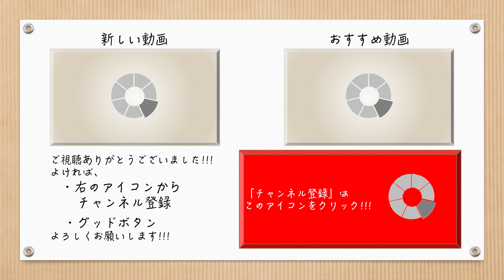【4K】【207系 & 223系 & HOT7000】 須磨カーブ 走行シーン